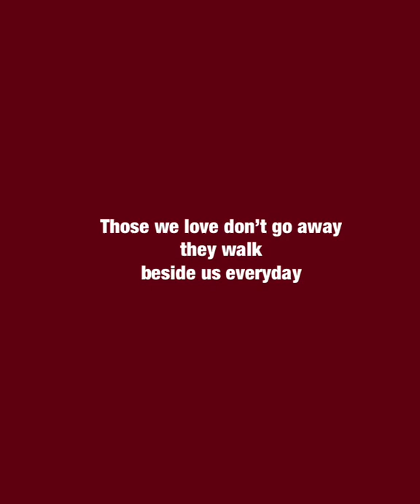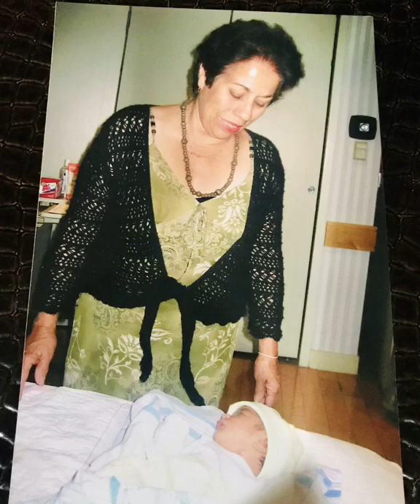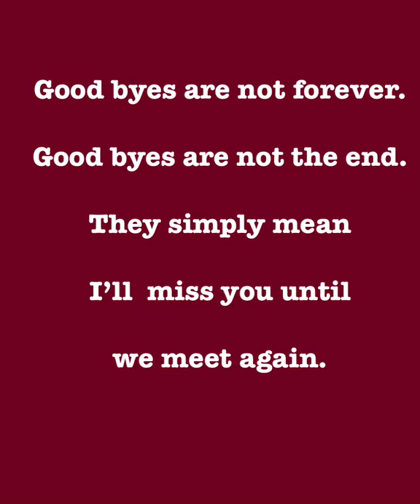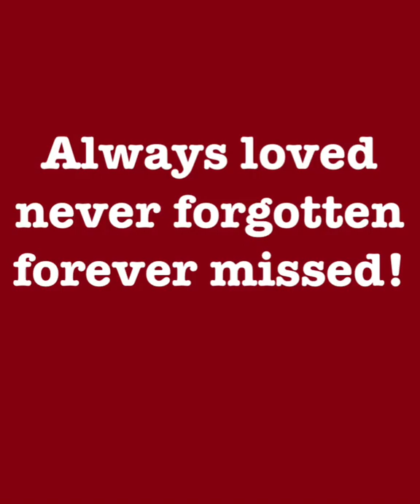In Loving Memory of Frances